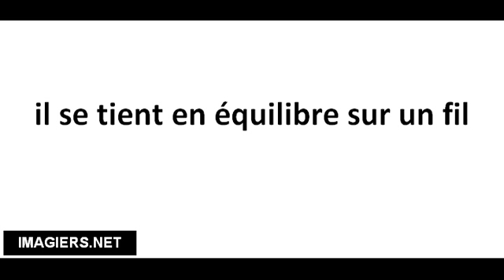Richtig Aussprechen # il se tient en équilibre sur un fil